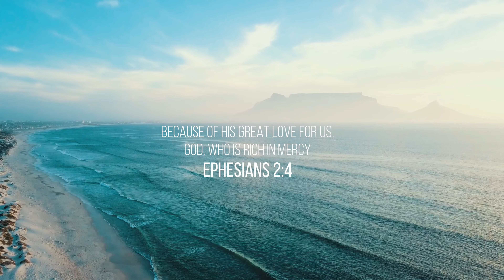What a Beautiful Name by Hillsong | Cinematic Worship Piano Instrumental